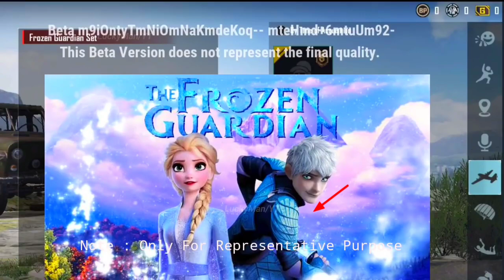M5 ROYAL PASS // 1 TO 50 RP // M5 ROYAL PASS PUBG MOBILE ( M5 ROYAL PASS LEAKS )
Credit- @LuckyMan

YOUTUBE SEARCH-

1.M5 ROYAL PASS PUBG MOBILE
2.M5 ROYAL PASS
3.M5 ROYAL PASS LEAKS
4.BGMI M5 ROYAL PASS
5.PUBG M5 ROYAL PASS
6.M5 ROYAL PASS BGMI
7.SEASON 5 ROYAL PASS PUBG MOBILE
8.M5 ROYAL PASS 1 TO 50 RP REWARD
9.1 TO 50 RP REWARDS
10.M5 ROYAL PASS RP REWARDS

Month 5 royal pass release date
Season 5 royal Pubg Mobile
Pubg Mobile 5 royal pass
Month 5 royal Pubg
month 5royal pass
c1s3 m5 royal pass
c1s3 month 4 royal pass
m5 royal pass 1 to 50 level rewards
m5 royal pass new leaks
m5 leaks
pubg mobile m5 leaks
pubg mobile m5
battleground mobile india m5 royal pass new leaks
1 to 50 rp